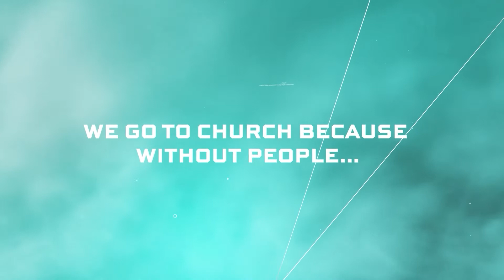WHY THE BIBLE CAN BE TRUSTED | PS GREG THOMAZ